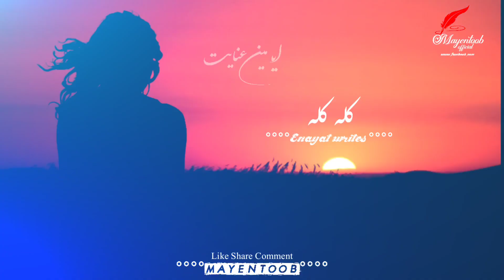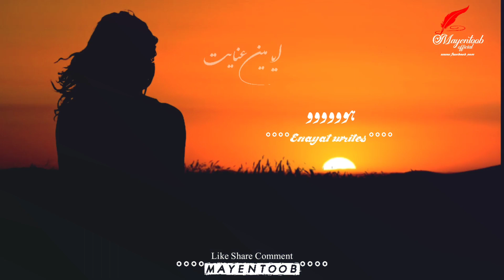Pashto sad whatsapp status| Pashto status song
Plz 🙏suppport me 🙏 for 1 millioin .♡☆♡. ♡

Tags___